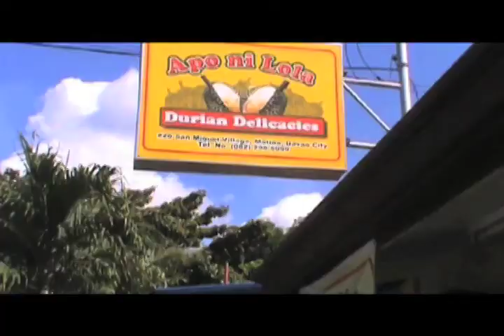ISFI Ateneo de Davao University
Institute for Small Farms and Industries(ISFI) or Institute for Socio-Economic Development Initiatives

Vision:
ISFI envisions empowered communities and sustainable organizations by nurturing men and women to reach their full potentials and maximize their resources; are committed to serve God and the country and are willing to become agents of change.

History/ Background:

•An outreach arm of Ateneo de Davao University
•ISFI was organized in 1981 through Belgian government's grant and the University of Lovain through the Association of Catholic Universities of the Philippines.
•It was made to initially form self-reliant communities among the urban and rural people in Mindanao.

Weakness: Most of the Ateneans are not aware of ISFI's existence.

Recommendations:

Make it known to the Ateneo students by:
-News writing in Atenews
-Advertisement in Blue Knight FM
-PAK! group's Involvement: Be an ISFI volunteer for their upcoming social events/projects.

note:This video is made for the Community Communication subject

PAK! Group
Bagay, Kristy Marie
Batitao, Sheryl Lea
Gonzales, Tanya Julliane C.
Llevado, Mary Rose
Lopez, Lorenzo
Timosan, Aeje S